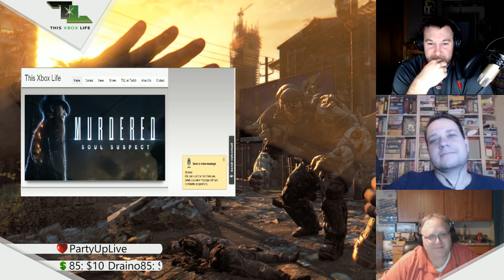This Xbox Life Episode 374 - Backwards Compatibility is Backwards Part 2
More craziness this week.